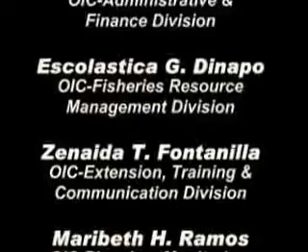Ka Ner's Hito Culture in Fishpond